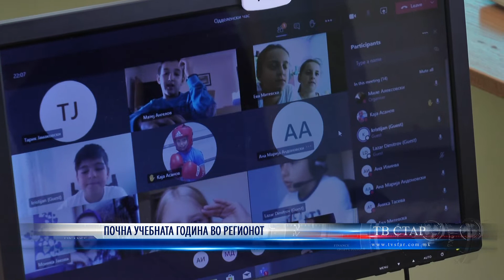ПОЧНА УЧЕБНАТА ГОДИНА ВО РЕГИОНОТ 01 10 2020